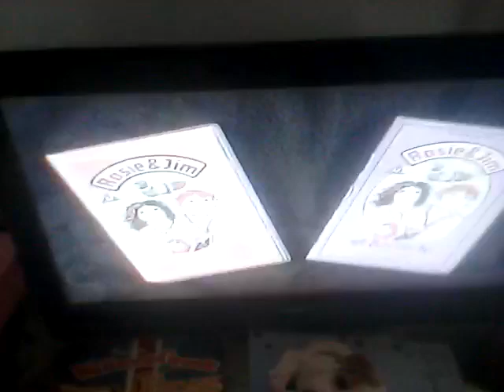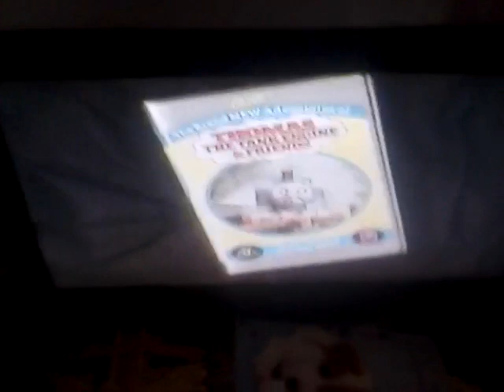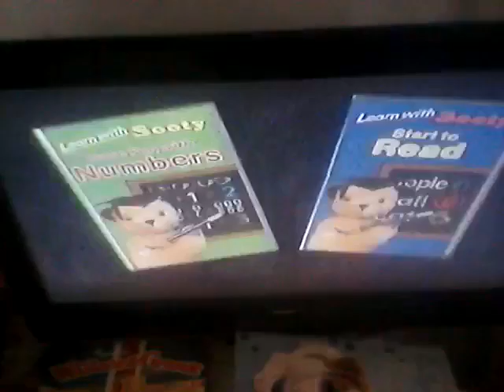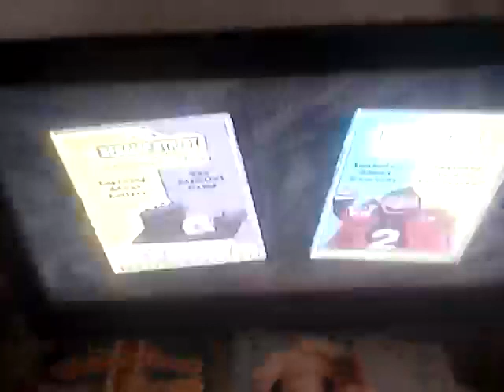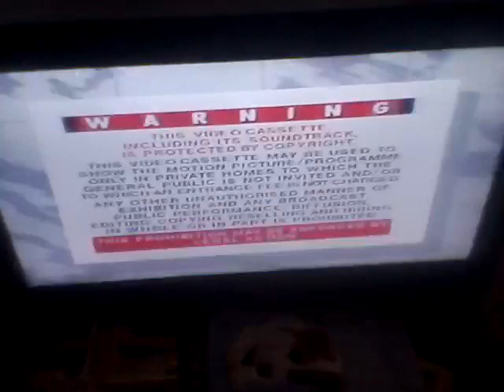Start Of Playbox volume 4 UK vhs 1992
Vci kids promo 1992
Tracking control (sorry about me talking over it!)
Warning
Video collection logo
Central video logo
Playbox intro
Start of programme

I rescued this from abbey hill school July 2003!